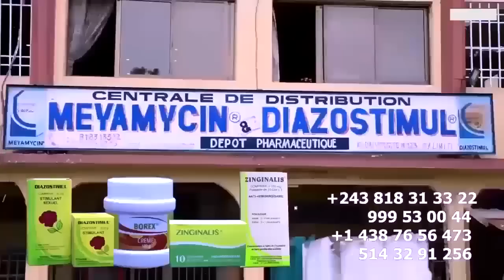CARNAVAL FERRE GOLA Aux Etats UNIS Une Forte MOBILISATION De GOLOIS INSTALLATION INSTRUMENT DE CARNA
CARNAVAL FERRE GOLA Aux Etats UNIS Une Forte MOBILISATION De GOLOIS INSTALLATION INSTRUMENT DE CARNAVAL